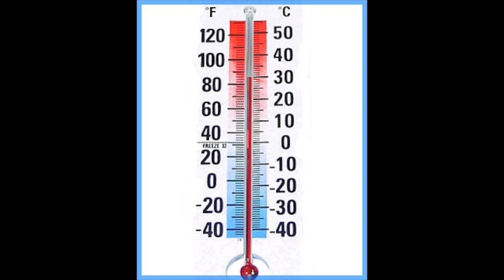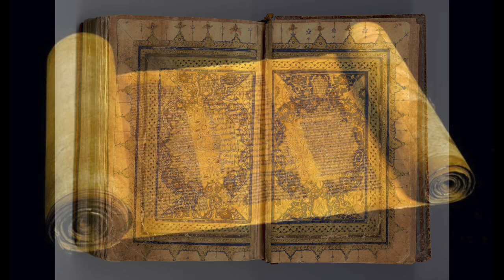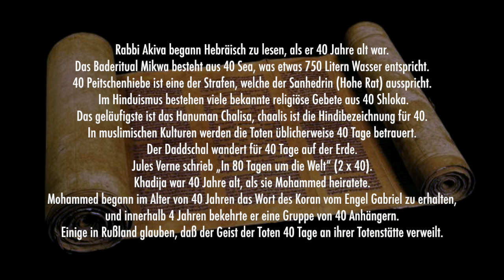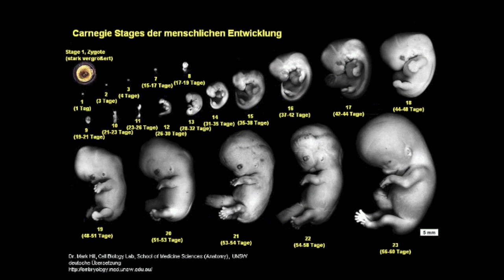Numerologie: 40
40 ist eine mystische Zahl, eine Art von Versuchs/Test/Übergangszeitraum und spirituelles Wachstum bezeichnend. (...)